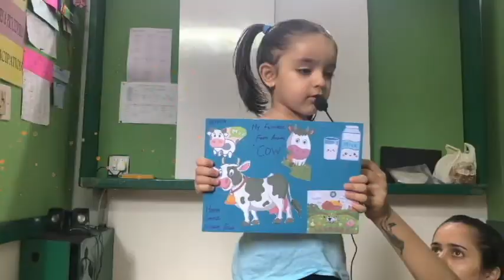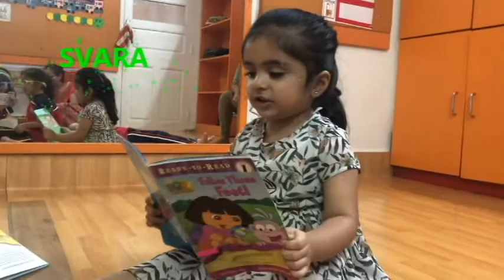2019-- 20 NURSERY GLEE & BLISS (Outdoor)